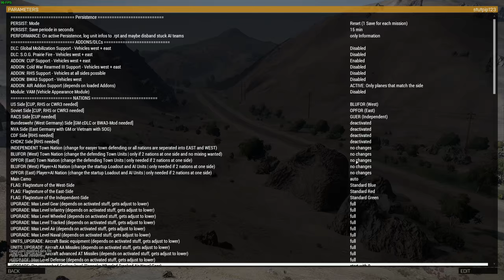BECTI YLS vs AUC Arma 3 Inter Community Event